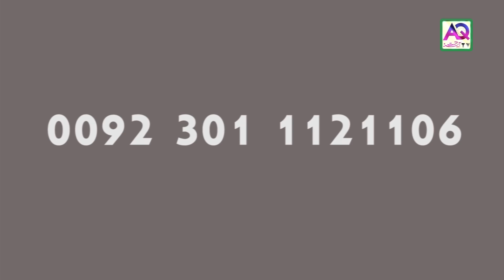Daily horoscope | 06 Jan 2020 | Aj ka Din Kaisa Rahe ga | Astrologer Ali Zanjani | AQ TV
6 January 2020 | Aj ka Din Kaisa Rahe ga | Daily horoscope | Astrologer Ali Zanjani | AQ TV